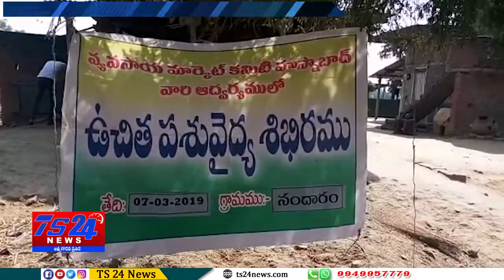TS24 News హుస్నాబాద్ వ్యవసాయ కమిటీ ఆధ్వర్యంలో ఉచిత వైద్య శిభిరం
వ్యవసాయ కమిటీ ఆధ్వర్యంలో ఉచిత వైద్య శిభిరం